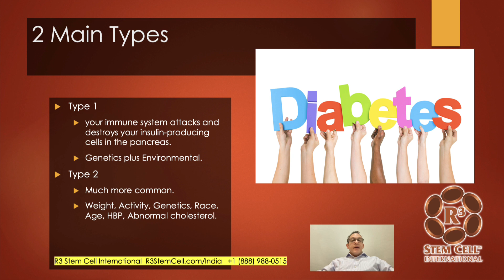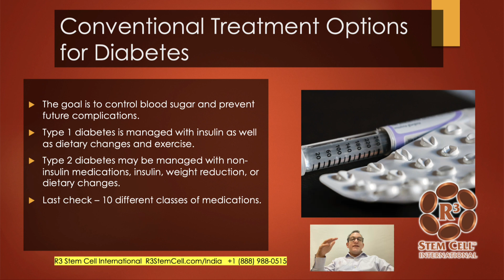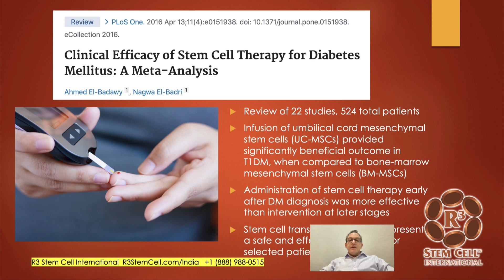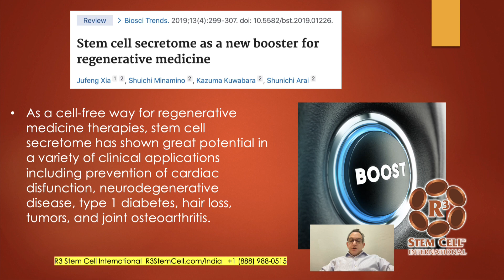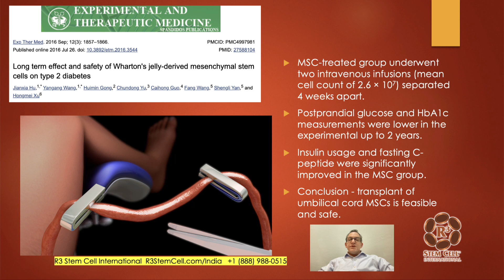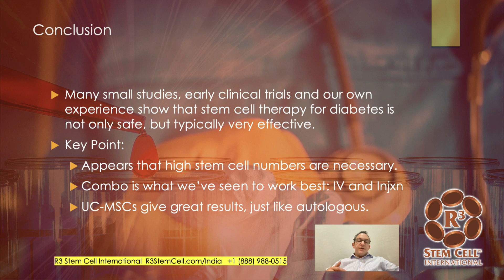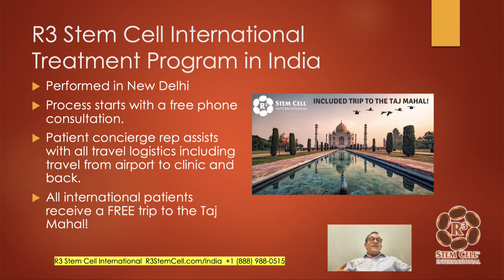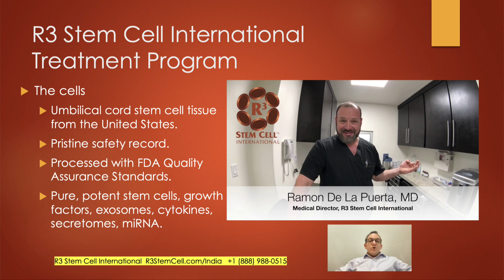Stem Cell Therapy for Diabetes in India with R3 Stem Cell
R3 Stem Cell offers the top regenerative therapies in India for both Type 1 and Type 2 Diabetes. The stem cells used are first rate, safe and provide exceptional outcomes! Every international patient receives a free visit to the Taj Mahal.

R3 has achieved over 21,000 stem cell procedures globally in the past decade. As the leader worldwide, know that you will be in the best hands with treatments that are exceptionally cost effective.